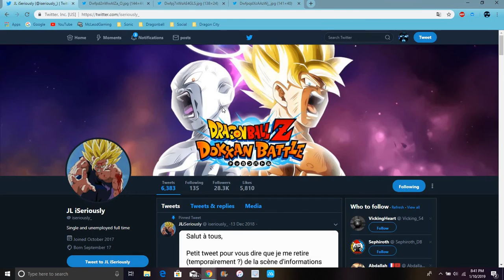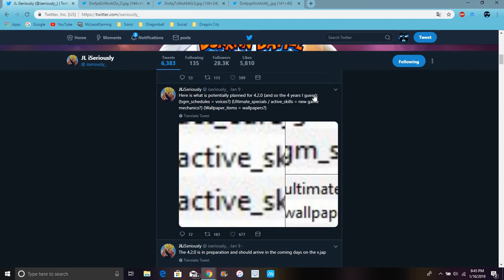4.2.0 Update Is Coming To JP New Voices, ULTS ATKS , Wallpapers ,& More All Info DBZ Dokkan Battle